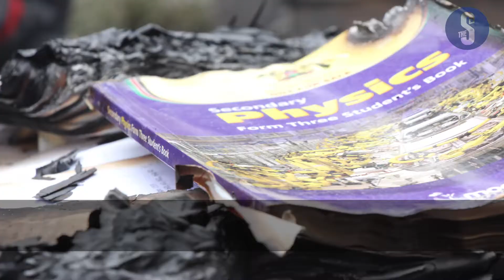MP's reject Uhuru order, ERC Robin Hood tariff, School fires: Your Breakfast Briefing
Today's top stories in the Star. See stories